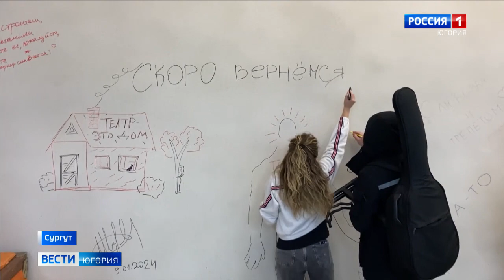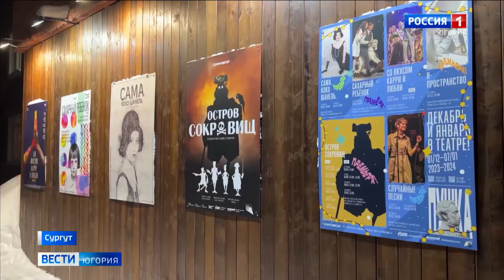Сургутский музыкально-драматический театр закрывается на ремонт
Актеры Сургутского музыкально-драматического театра отыграли последний спектакль и покинули здание минимум на один год: оно закрылось на капитальный ремонт. Но артисты не прекратят работу.

Смотрите выпуски "Вести-Югория" на телеканале Россия-1 ежедневно по будням:
утром - 5:07, 5:35, 7:07, 7:35, 8.07, 8:35, 9:00
днём - 14:25
вечером - 21:05
И в выходные:
в субботу - 8:00
в воскресенье - итоговая программа "Местное время. Воскресенье" - 8:00